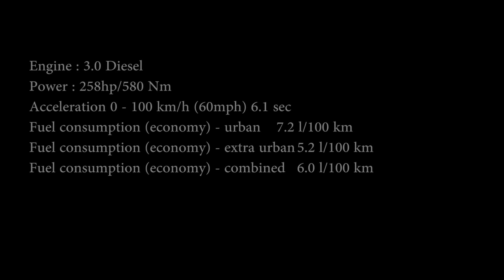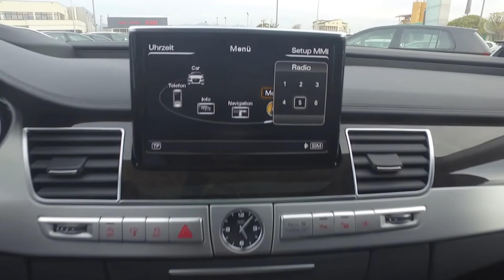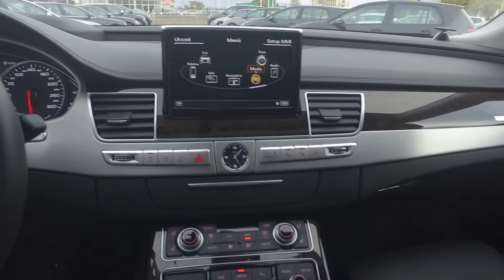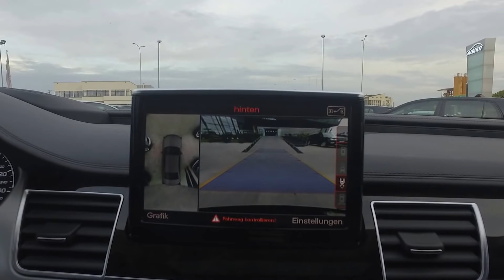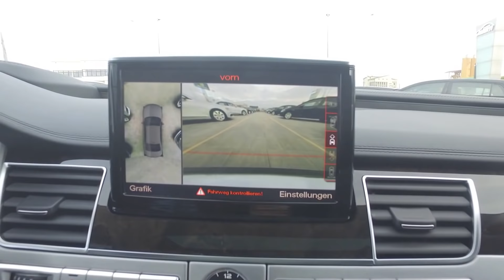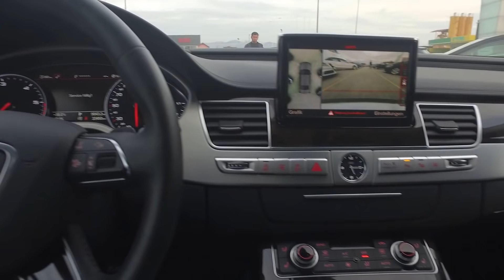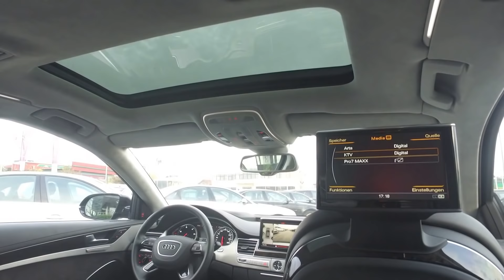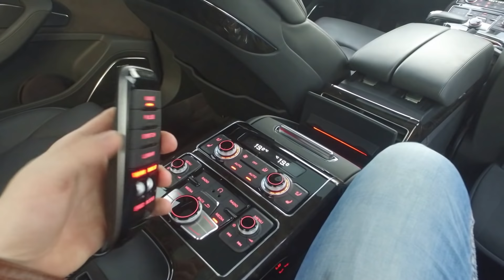Audi A8 (LWB) 3.0 TDI Quattro 2017 In depth review interior exterior